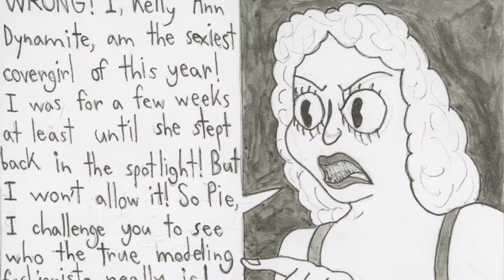Plus-Size (Rough Comic Animatic)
So the comic shown here was made throughout the span of about three weeks, and we were assigned to do them in the style of a former comics artist; mine was Tintin creator Herge. After the comics were done, our instructor assigned is to turn them into animatics with voices and sound effects. Here's the final cut of it all. Don't worry, a much better version of a whole new animatic will be done in the following weeks; get excited for that!